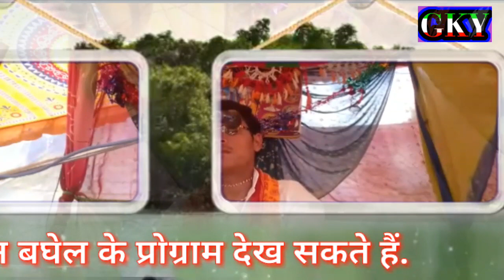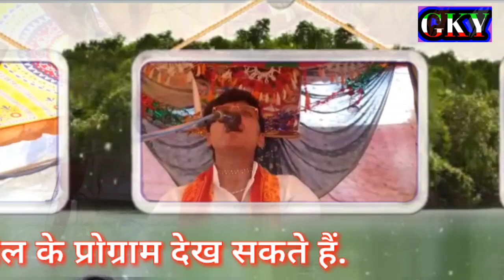मल्हार गीत//सुनाया भागवत कथा में%गायक-शास्त्री पवन बघेल PAWAN BAGHELमो.9458629697( 9 May 2018